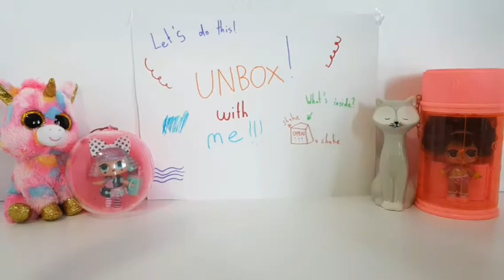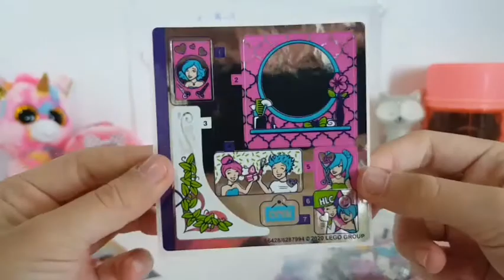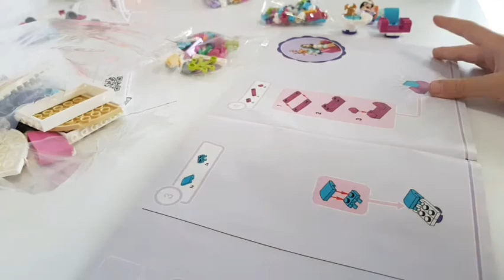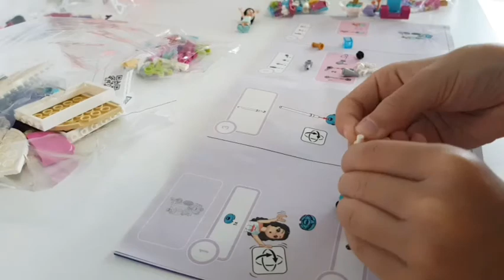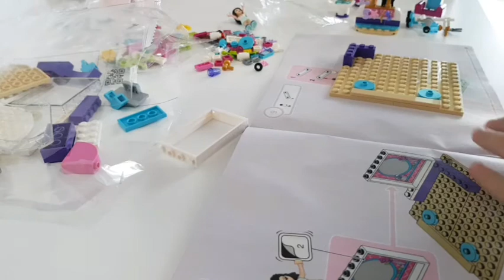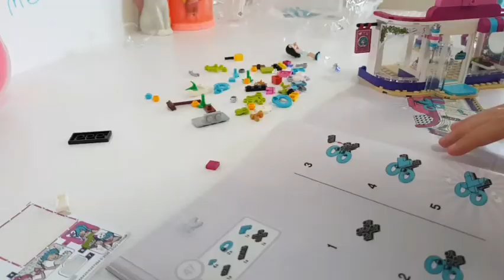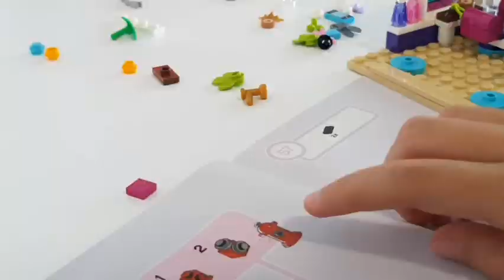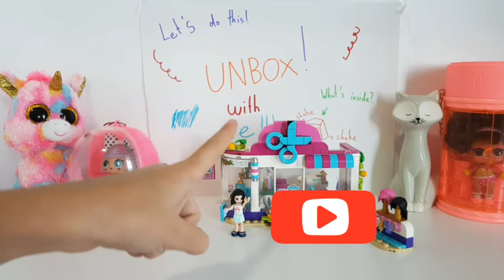Unboxing the lego friends lego set!! Unbox with me!!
Musician: Jef